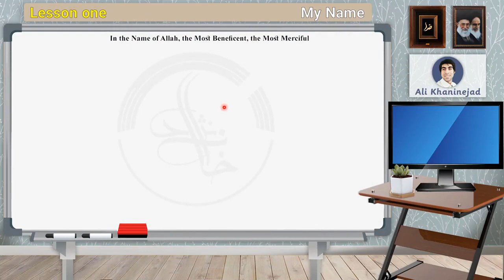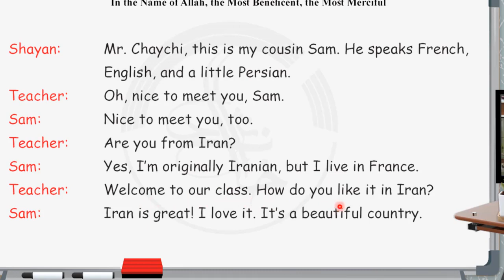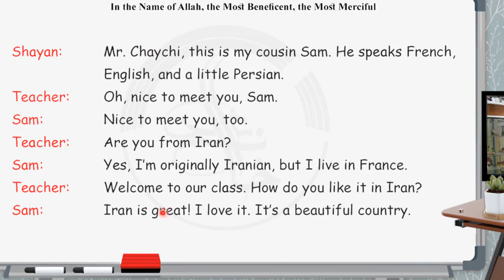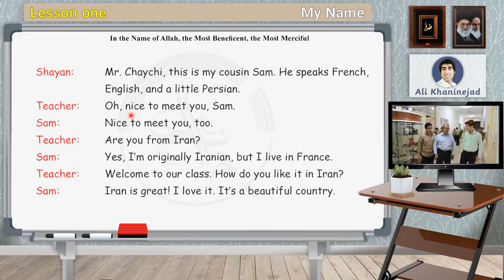آموزش درس 1 زبان انگلیسی پایه هشتم (جلسه اول)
در این ویدیو آموزشی کوتاه سعی شده است که اهم مطالب درس اول زبان هشتم توضیح داده شود. این ویدیو برای دانش آموزان مستعدی که قصد دارند در خانه تمرین کنند بسیار مناسب است. من این ویدو آموزشی را در دوران کرونا برای دانش آموزان پایه هشتم  خودم آماده کردم. این ویدیوها صرفا جنبه آموزشی دارند و کاملا رایگان هستند و قصد تبلیغ مدرسه یا روش یا آموزشگاه خاصی را نداریم.

برای پیشرفت در درس زبان باید تمرین کنید و تمرین شما باید مداوم باشد یعنی هر روز حداقل 10 دقیقه با زبان در ارتباط باشید. در این صورت سرعت رشد شما به مرور بیشتر می شود و درس های مدرسه و به عبارتی دیگر درس های زبان انگلیسی در سطح مدرسه برای شما آسان می‌شود.

اگر سوالی نکته ای هست لطفا در کامنت ها بنویسید.